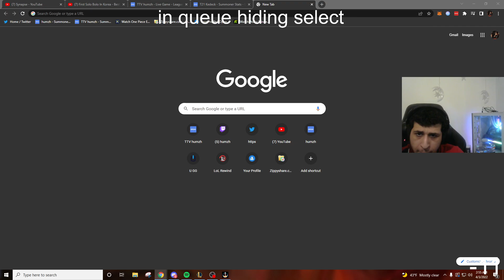Humzh - The Garen Mains